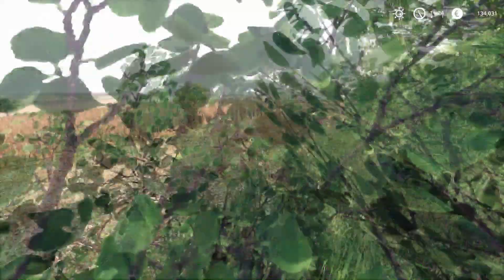VAMOS ARRENDAR MAIS UM CAMPO? || SÃO CARLOS || FARMING SIMULATOR 19 || #44 G29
🎶 Músicas usadas 🎶
🎵Heuse - Pill

📚 Placa de Vídeo: RX 580 8GB
📚 Processador: i5 9400F
📚 Placa mãe: H310CM
📚 Fonte: kcas 600w
📚 Gabinete: Pichau Gaming Pouter II Branco
📚 HD: HD 1TB
📚 Memoria: 8GB DDR4

🙏  Todo dia Deus pensa em você. Toda hora Deus cuida de você. A cada minuto Deus se importa com você. Porque a cada segundo Deus te ama.